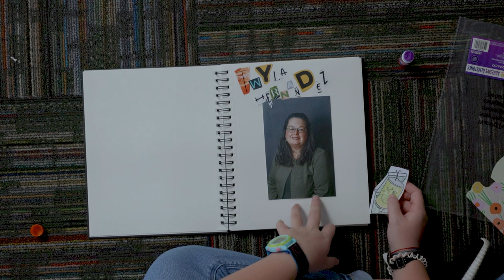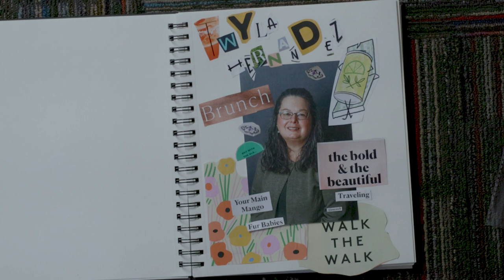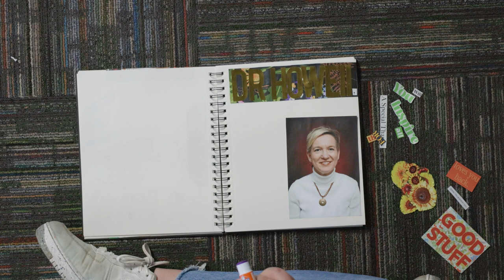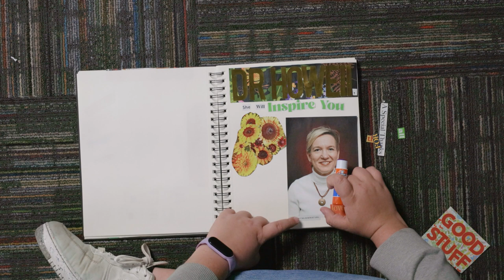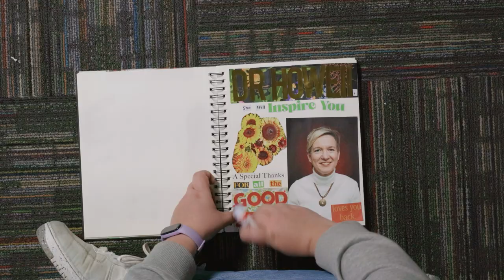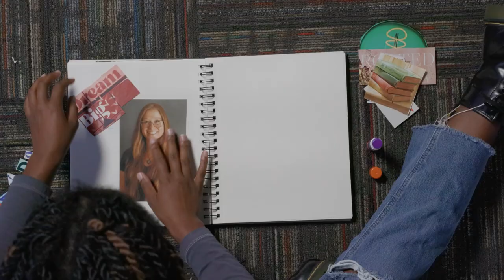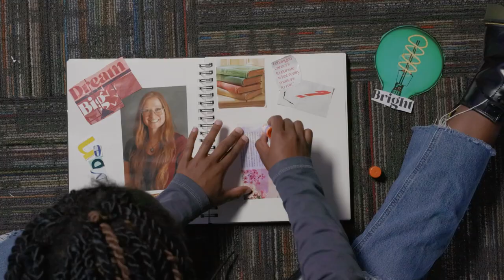The Real Students of CU // Episode 2: Tiger Book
Six CU students take you through a scrapbook journey of their favorite professors. Learn about different majors and classes and the professors behind them that make a difference more than just in the classroom.